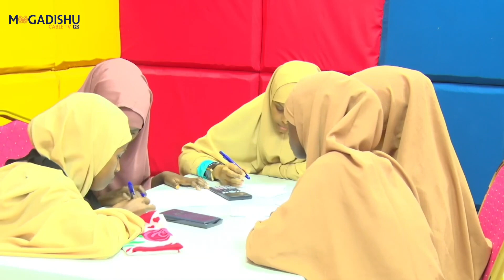TARTAN AQOONEEDKA GABDHAHA DUGSIYADA SARE EE GOBOLKA BANAADIR CEYNU RAXMA IYO AL-HUDDA MCTV